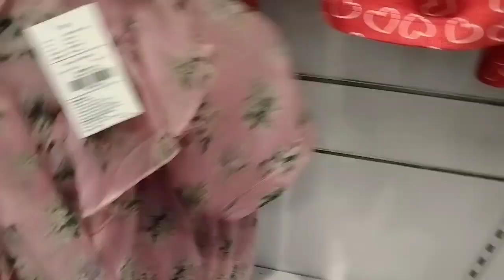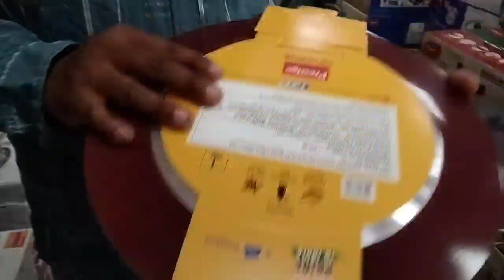Bahut dino baad //hum gye bhar //lockdown ke baad bhar jake kaisa laga 🥰😊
Hello everyone I'm priya sharma welcome to my Youtube channel adhira family Channel toh ager aap channel pe first time aaye toh plz like comment share and subcirbe kare mere channel ko

Thanks 🙏